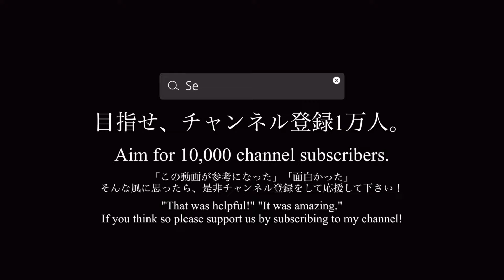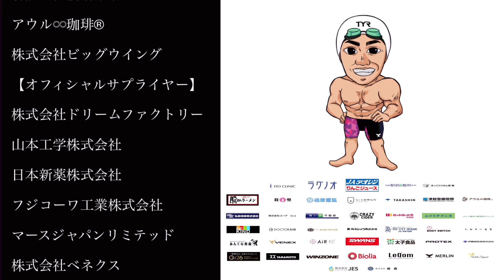次戦まであと36日／ラストヒミツノプール！3ヶ月間ありがとうございました！